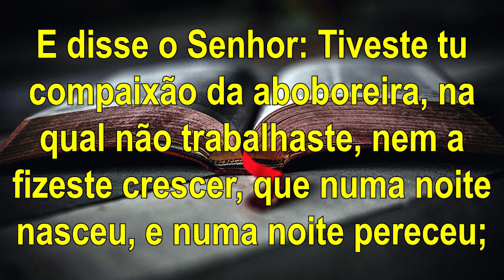ESQUERDA ou DIREITA, Qual o Lado Certo?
Nesse vídeo mostrarei para todos qual o melhor lado, Esquerda ou Direita. Depois que assistir saberá se o lado certo é a esquerda ou a direita.

▸ Palavra de reflexão do Evangelho Segundo Marcos 4:35